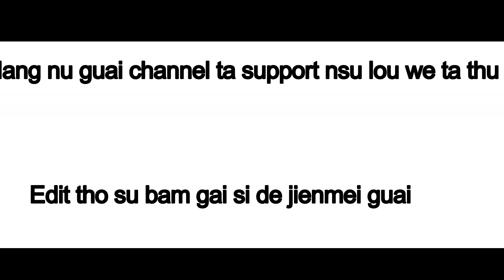Cathy rongmei love song|BEST MEMES VIDEO||feel and have fun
singer-Benjamin
youtube music credits-Otis McDonald
Artist : Otis McDonald
Title : Not For Nothing
Genre : Hip Hop & Rap
Mood : Funky

picture instagram-northeast girl
                                -nagaland girl
                                 manipur girl